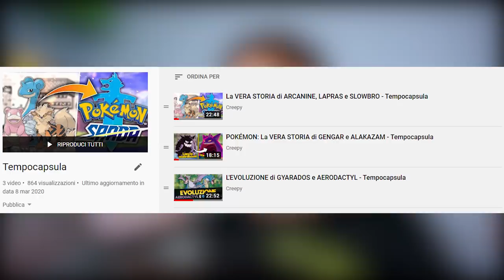MONOTYPE POKÉMON SMERALDO, RIASSUNTO DI POKÉMON BIANCO ed altri aggiornamenti!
Vi aspetto su Twitch alle 15:00 per la nuova serie! Canale Twitch: Creepy_live
Nuova serie Pokémon in arrivo su Pokémon Smeraldo e tanti altri aggiornamenti per il canale Youtube e Twitch!

REFERRALS STRUMENTAZIONE:
PC FISSO PREASSEMBLATO